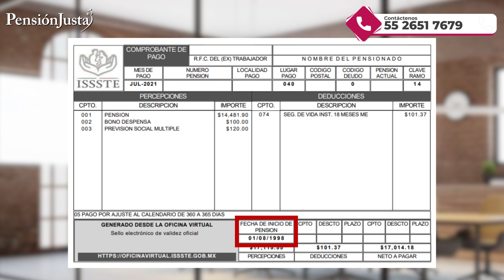Entérese de los incrementos de pensiones para el 2023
Amigo pensionado en este video les hablaremos sobre el incremento de las pensiones ISSSTE para el 2023.
Le recordamos que si usted cuenta con una pensión del régimen décimo transitorio y no sabe cómo fue calculada o desea incrementarla, ¡Contáctenos! 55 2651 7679